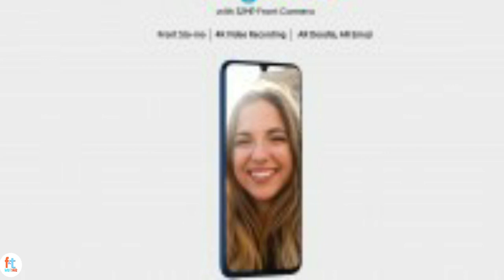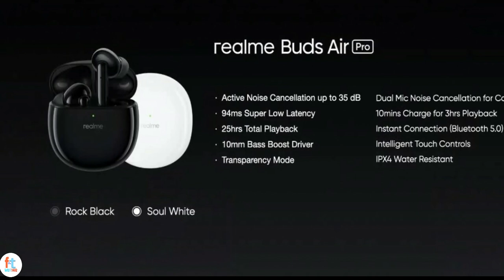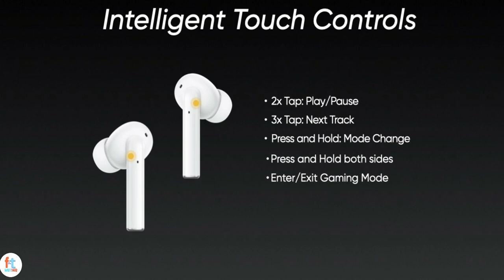Tech Factz#72-Galaxy M31 Prime,iPhone 12 Event,Redmi Earbuds 2C,Realme 7i l,Realme Buds Air Pro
HELLO EVERYONE!!!
In this episode of TECH FACTZ I've shared some latest Interesting TECH news about Galaxy M31 Prime,iPhone 12 Event,Redmi Earbuds 2C,Redmi Sonicbass Wireless Earphones,Realme 7i Official,Realme Buds Air Pro,Realme Buds Wireless Pro and much more. I hope you will surely like this video.

 YOUR FEEDBACK'S ARE VERY VALUABLE FOR US.

Guys do comment to support , encourage & to IMPROVE videos

your comments are very valuable as we understand where we are lacking
so we can improve it & give you more better content.

PRESS ON THE ABOVE LINK TO GET MORE EXCLUSIVE CONTENT